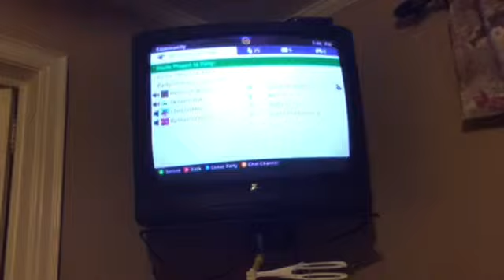TRY NOT TO CRINGE PART-3